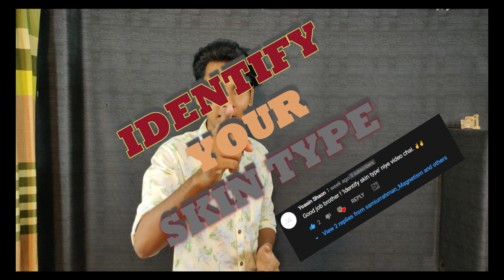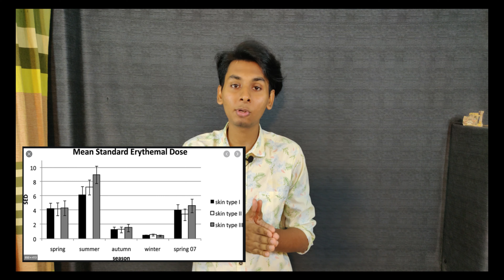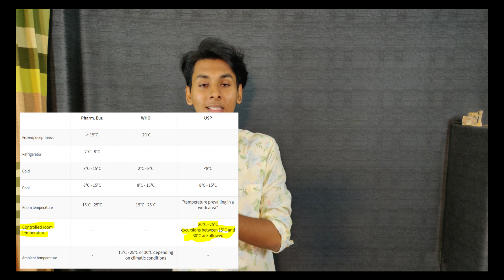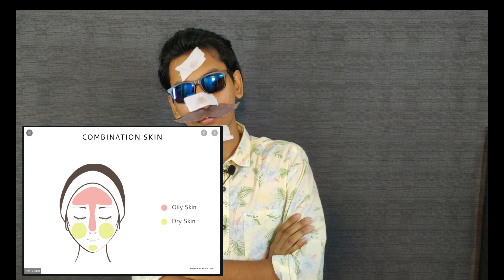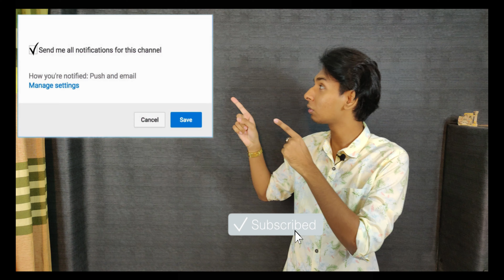KNOW YOUR SKIN TYPE BANGLA | স্কিন টাইপ চিনুন সহজে | তইলাক্ত ত্বক - শুষ্ক ত্বক এর যত্ন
KNOW YOUR SKIN TYPE BANGLA | স্কিন টাইপ চিনুন সহজে | samiurrahman_Magnetism grooming - is a video about how to know your skin type at home. In this video, I will show you practically how to test your skin and describe to you the importance of choosing products according to skin type.
স্কিন টাইপ বোঝার উপায় বা ত্বকের ধরন বুঝার উপায় হল এই কন্টেন্ট তইরির
মুখ্য উদ্দেশ্য ।

📨 MESSAGE-
Samiur Rahman is a learned image consultant who is determined to change the grooming game, especially for males. Samiur Rahman realized that there is a lack of options and resources for men in the grooming sector. So after a few years of procrastination, he decided to open a channel to provide real-life advice to his fellows by uploading videos to this youtube platform ''samiurrahman_Magnetism''.This very first image consulting channel of Bangladesh
(সামিউর রাহমান মেগ-নে-টি-সাম)
মেগনেটিসাম- আকর্ষণ শক্তি / চুম্বকত্ব.

'Look and feel the best' is the motto of this brand.
He is committed to providing every single drop of knowledge and experience he has learned or learning throughout his life.

One man trying hard to change every man's life.

All the contents which are published or will be published on this image consulting YouTube channel are only for educational and informational purpose. Which are learned And some are personally experienced by the creator himself And is in no sense meant to cause any harm to anyone in whatsoever manner possible if you are hurt by any of the content, comments, or views made in the video, please get me in touch. I can assure you that none of my content is directed toward injuring anyone's feelings, beliefs, and philosophies.

Wishing you a good and healthy life 🥗